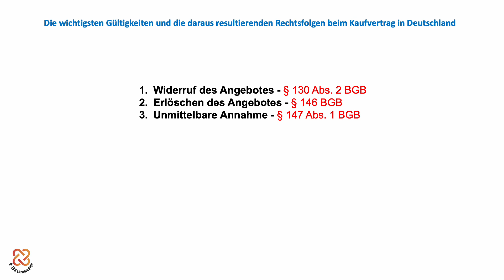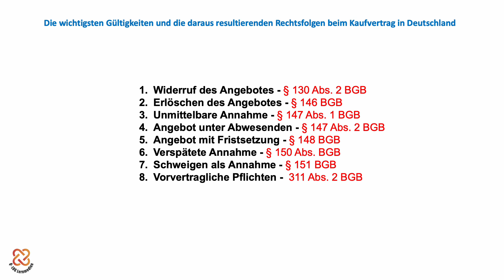Kaufvertrag - rechtliche Grundlagen des Angebots im BGB - Beispiele ✅ und Rechtsfolgen 👨‍🎓👩‍🎓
Hallo, hier haben wir dir eine kleine Übersicht zu  oben genannten Thema aufgezeigt: 😎

Inhaltsübersicht:
1. Widerruf des Angebots (§130 Abs. 2 BGB)
o Du bekommst ein E-Mail-Angebot für ein Auto und dann einen Widerruf
o Ein Telefonangebot wird dir gemacht und sofort wieder zurückgezogen

2. Erlöschen des Angebots (§146 BGB)
o Dir wird ein Angebot mit Frist bis zum 15. Oktober gemacht
o Ein Verlag macht dir ein Angebot mit Frist bis zum 1. Juli

3. Unmittelbare Annahme (§147 Abs. 1 BGB)
o Jemand macht dir im persönlichen Gespräch ein Angebot
o Ein Sonderangebot wartet im Laden auf dich

4. Angebot unter Abwesenden (§147 Abs. 2 BGB)
o Du erhältst ein schriftliches Angebot per Post
o Ein Freelancer sendet dir ein Angebot per E-Mail

5. Angebot mit Fristsetzung (§148 BGB)
o Ein Immobilienmakler setzt dir eine 10-tägige Frist

6. Verspätete Annahme (§150 Abs. 1 BGB)
o Du antwortest nach Ablauf einer Frist
o Du antwortest auf eine Ausschreibung nach Fristende

7. Schweigen als Annahme (§151 BGB)
o Als Stammkunde bekommst du regelmäßig Ware
o Dein Fitnessstudio bietet dir eine Mitgliedschaftsverlängerung an

8. Vorvertragliche Pflichten (§311 Abs. 2 BGB)
o Ein Verkäufer verschweigt dir einen Unfallschaden
o Unterlagen eines Maklers